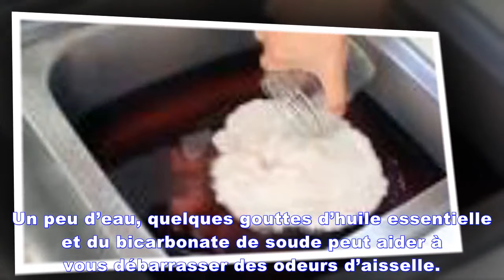25 utilisations domestiques du bicarbonate de soude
Nous avons dans nos maisons plusieurs produits de nettoyage qui, lorsqu’on y est exposés à long terme peuvent avoir des effets néfastes sur notre santé et peuvent avoir un impact sur l’environnement. Le bicarbonate de soude est un ingrédient naturel aux multiples usages. Voici 25 utilisations domestiques du bicarbonate de soude afin de remplacer les produits toxiques.